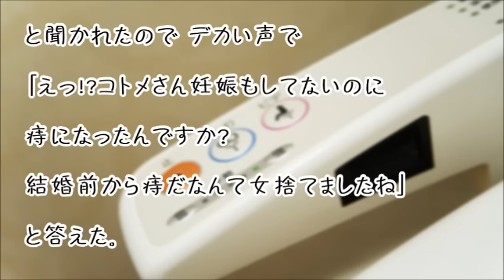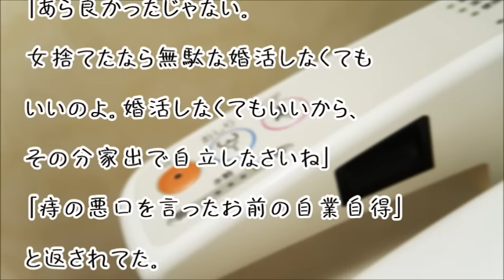【スカッとする話】人が痔になったのを散々バカにしたコトメが痔になったので大声で笑ってみた結果ww